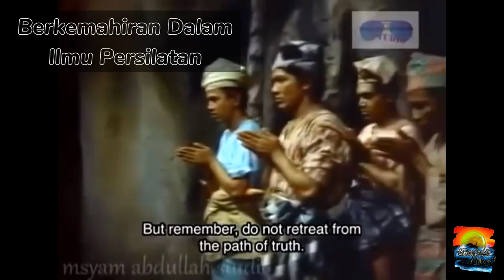[SEJARAH TAHUN 4] Unit 11 : Hang Tuah Laksamana Terbilang - Kualiti Diri